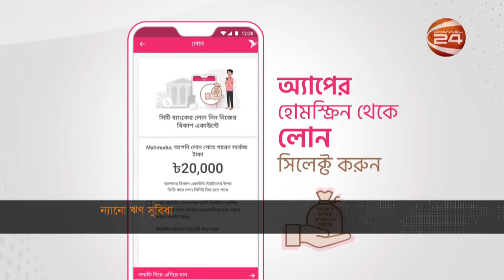মুহূর্তেই বিকাশ গ্রাহকরা নিতে পারবেন ৫০০ থেকে ২০ হাজার টাকা পর্যন্ত ঋণ! | Bkash | City Bank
মুহূর্তেই বিকাশ গ্রাহকরা নিতে পারবেন ৫০০ থেকে ২০ হাজার টাকা পর্যন্ত ঋণ!

»» Office Address:
Bangladesh.